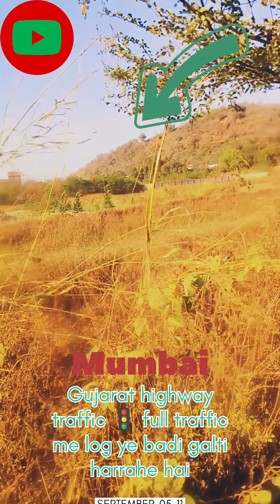Mumbai Gujarat highway😱 Full trafic ट्रैफिक जाम में लोग कितनी बड़ी गलतियां करते हुए 😲😲